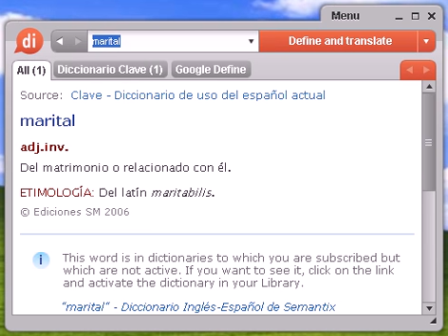Definición de marital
marital, diccionario, definición, significado, español, castellano, dixio, maritales